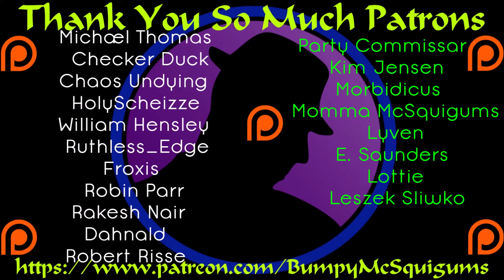Let's Play Might & Magic Heroes VI - Ep. 94 - Summoned Phoenix!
I finally start utilizing a SUPER strong thing.  :)  I get to summon a Phoenix that soaks damage, reflects damage, and rebirths if it dies.  It's soooo stronk.  :)

I have been wanting to start this for a very long time now, so
without any further ado, Let's Play Might & Magic Heroes VI!  I'm a massive fan of the series and my goal in this Let's Play of Might & Magic Heroes VI is to showcase the gameplay mechanics, storyline, and have a ton of fun doing it.  The Heroes Of Might & Magic series is one of my favorites of all time.  My goal is to one day showcase the entire franchise on my channel!  It started with HOMM3 HD Edition and it continues now with my Let's Play Of Might & Magic Heroes VI!  I hope you enjoy the ride!

What is Might & Magic Heroes VI?

Might & Magic Heroes VI is a tactical turn-based strategy RPG game from one of the greatest franchises in the genre, The Heroes Of Might & Magic franchise.  The setting of Might & Magic Heroes VI is 400 years before the events of Heroes Of Might & Magic V.  A family is forced into the middle of fast-paced epic story where Angels plot to end an unfinished war against their ancient rivals, the Faceless.  An archangel is brought back and orchestrates a plan to destroy both the demons and faceless for good.  Unfortunately, he underestimates the power of the Griffin Dynasty.

My thanks to Ubisoft for allowing me to showcase one of my favorite games and for all the hard work put into making it.  I'm so glad the Heroes series lives on!